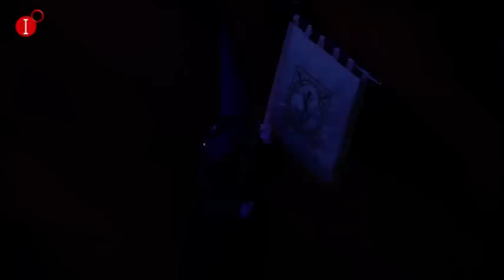MIÉRCOLES SANTO COFRADÍA DE NUESTRO PADRE JESÚS NAZARENO DE MEDINACELI 2018 PUERTOLLANO